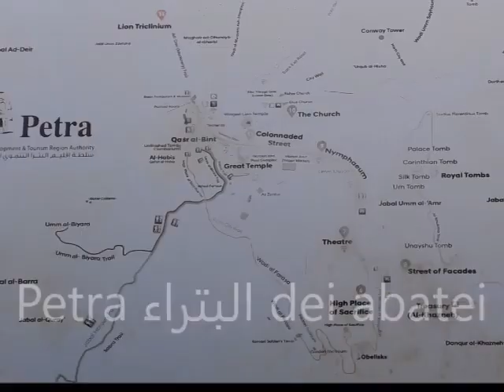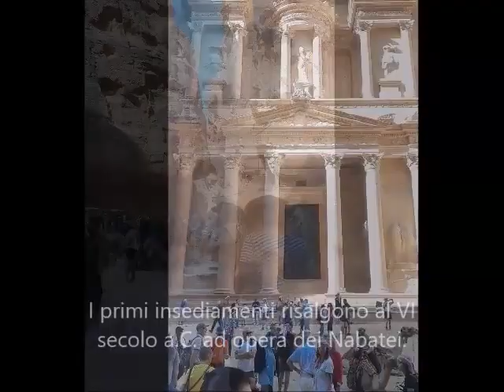Giordania Petra.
Petra, l’antica città di pietra della Giordania, una delle sette meraviglie del mondo moderno. Scolpita nella roccia di arenaria dai Nabatei.
Dichiarata Patrimonio dell’Unesco nel 1985. Il monumento più famoso di Petra è il “Tesoro del Faraone” (Khasneh al Faroun).